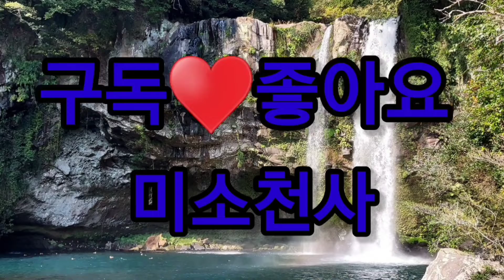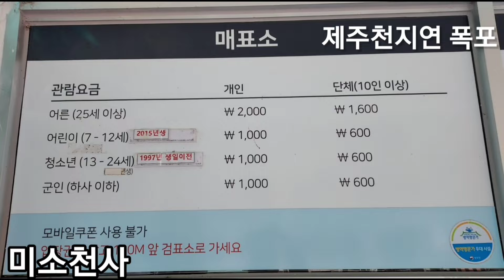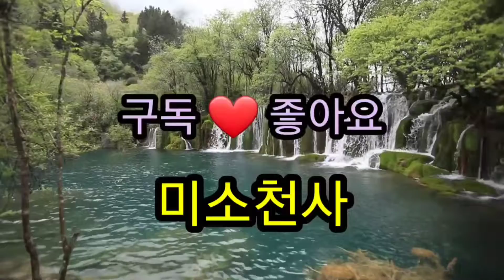💥제주💥천지연폭포💥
제주 천제연 폭포

1.2.3.폭포로
나뉘어 있습니다
마지막 3 폭포는 계단(190계단)의 길이가 너무 길어
어르신들께서는 좀  힘들것 같네요